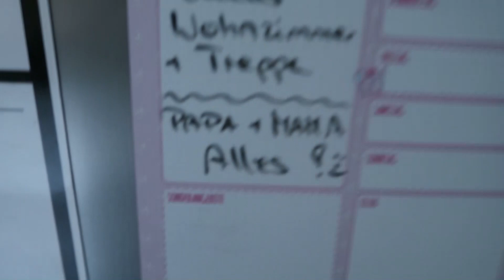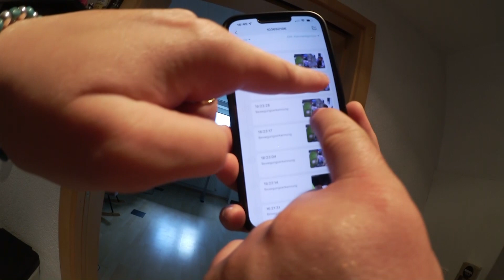ZUCKERTEST 27 SSW / DM HAUL / IM HAUS GEHT ES WEITER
Unserer Überwachungskamera: